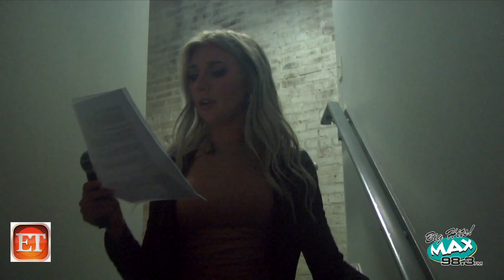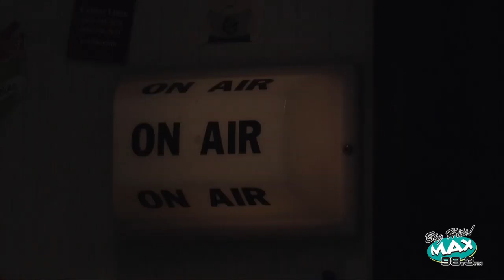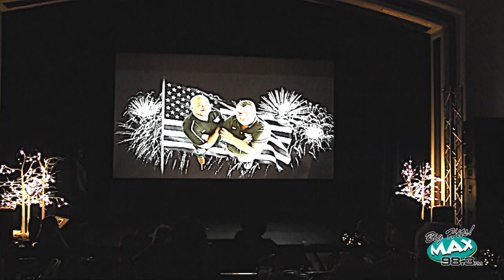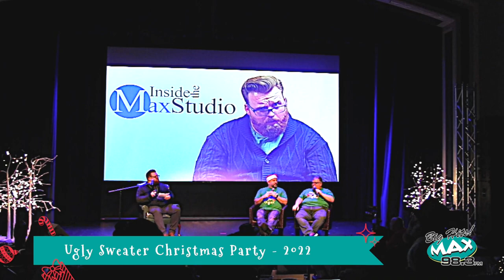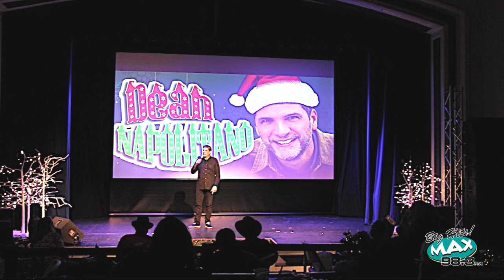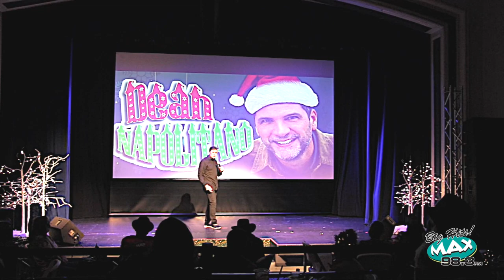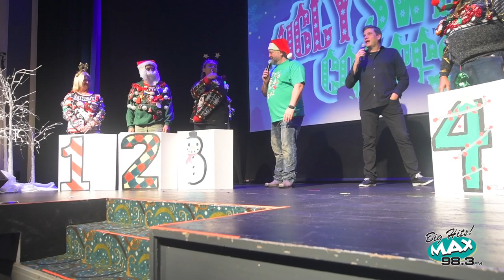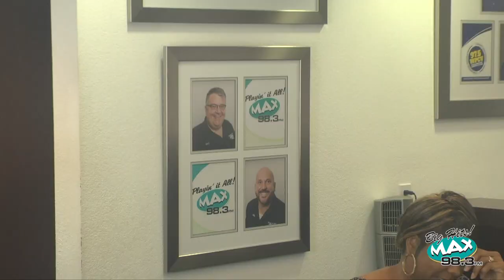Max 98.3 - Ugly Sweater Christmas Party 2022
Merry Christmas!  Live from the historic Ritz Theater in downtown Winter Haven, Florida:  the 2022 Ugly Sweater Christmas Party hosted by Eric and Mike of the Big Max Morning Show.

Thousands of dollars in cash prizes!  Big time guests including politicians and everyone's favorite sheriff.  Plus thousands of dollars in prizes given away at the event.

Welcome to the Ugly Sweater Christmas Party 2022 on Max 98.3 (WWRZ) Lakeland / Winter Haven, Florida.

Time to get your Max On!